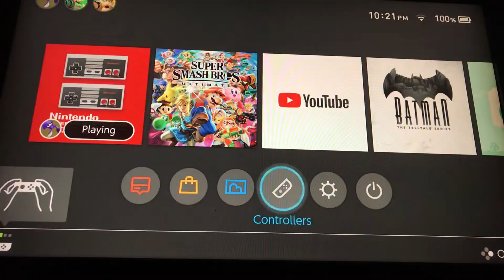NES | Super dodge ball | LEROY JENKINS!!!